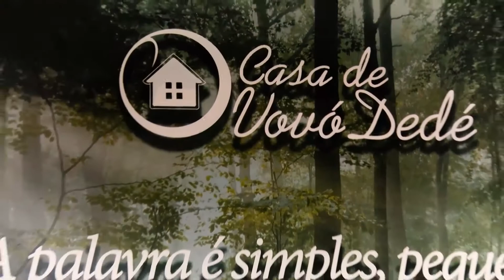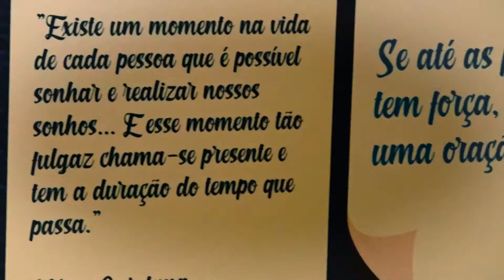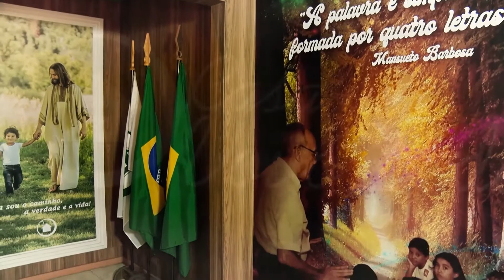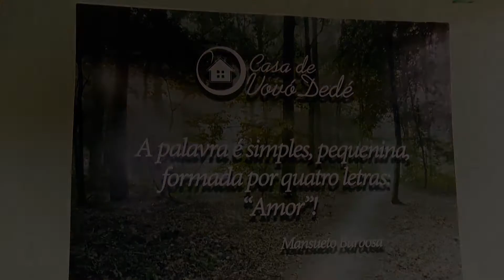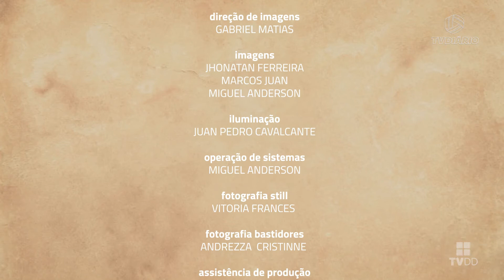Sons Da Casa - Luana Florentino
O PROJETO SONS DA CASA

O Programa Sons da Casa é fruto de um trabalho coletivo que envolve os diversos setores da instituição. A partir de investimentos feitos em equipamentos e da qualificação da equipe técnica, tornando a infraestrutura compatível com qualquer tipo de emissora ou produtora brasileira, a produtora da Casa conquistou um nível de excelência nas execuções e gravações dos musicais promovidos pela instituição.

Neste cenário nasceu a parceria entre a Casa de Vovó Dedé e a TV Diário de Fortaleza, emissora pertencente ao Sistema Verdes Mares de Comunicação, onde a Casa através do seu Núcleo de Produção de RTVCA e da TVDD passou a produzir a partir dos projetos de shows e apresentações musicais promovidos pela instituição o referido programa e a TV Diário com a responsabilidade de exibi-lo semanalmente em horário nobre na sua grade de programação.

Esse projeto é responsável por reunir e massificar a divulgação de toda a excelência que a Casa de Vovó Dedé acumulou nos últimos anos, por meio das suas produções musicais como o Revelarte, Palco Aberto, Mestres e Trovas, shows temáticos, recitais, entre outros. Projetos que possibilitam a descoberta de novos talentos, o incentivo aos artistas locais, e a preservação da memória cultural da nossa região, e ainda representa a comprovação de que é possível produzir projetos de exímia qualidade técnica, artística e cultural a partir de um projeto social desenvolvido na periferia de uma cidade como Fortaleza/Ce, contando com a vontade e a determinação de jovens que vivem em situação de risco e vulnerabilidade social.

Todo o material produzido também é veiculado no canal da TVDD no Youtube – a TV Web da Casa de Vovó Dedé.

O programa que aborda estilos musicais diferenciados é composto por três blocos com quadros curtos, e tem duração de 52 minutos. O “Sons da Casa” tem como objetivos: apresentar música de qualidade, fortalecer a cultura regional, e dar visibilidade aos talentos locais; promovendo jovens artistas e incentivando os mais experientes, contudo o mais importante é a oportunidade que os alunos assistidos pela Casa em seus diversos setores, seja alunos de música ou dos cursos profissionalizantes na cadeia produtiva do audiovisual possam tem uma poderosa ferramenta de aprendizagem prática. O programa também conta com entrevistas curtas com artistas e personalidades ligadas à cultura. Todo último sábado de cada mês é exibido um programa especial onde um cantor, músico ou compositor é homenageado.

O primeiro programa foi ao ar no dia 07 de dezembro de 2019. E se você não teve a chance de confira agora mesmo essa edição.